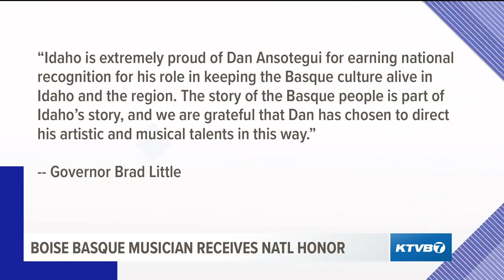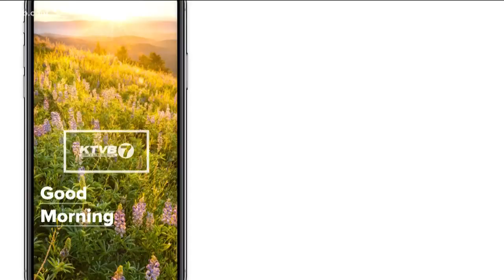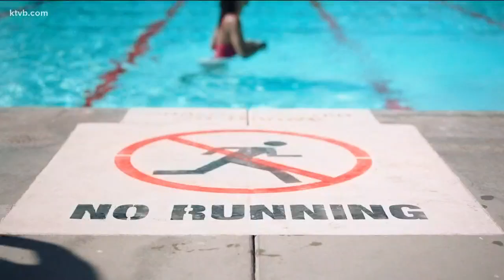Viewpoint: Boise Basque musician discusses receiving major national honor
Boise-based Basque musician Dan Ansotegui is a recipient of a 2019 National Heritage Fellowship. It is the highest honor bestowed on folk and traditional artists in the United States. In this Viewpoint he talks about his love for and dedication to Basque music, dance and food and what receiving the fellowship means to him.